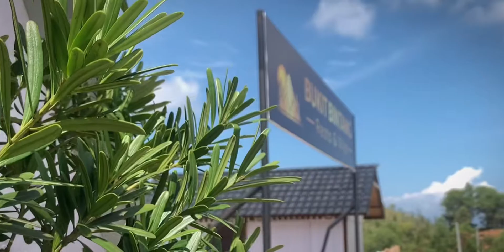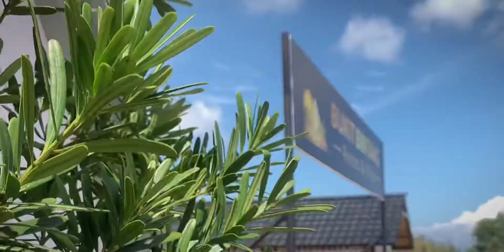Holiday, Tamasya Kepuncak